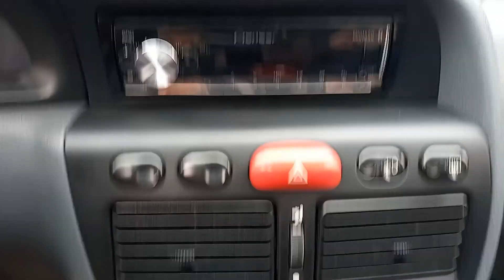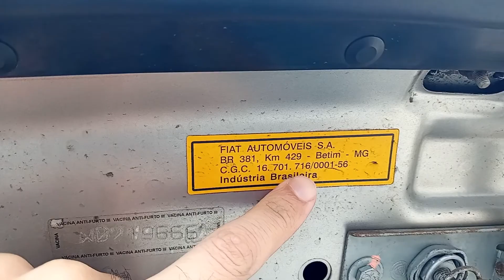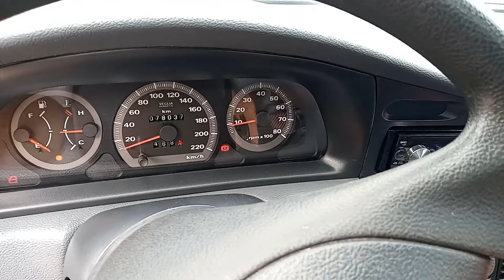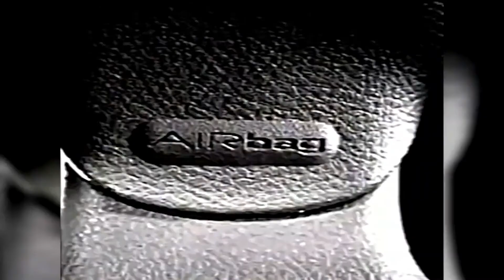Fiat Palio 1.6 16v 1999, Muito Conservado e com Teto Solar de Fabrica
Apresentando esse Fiat Palio 1.6 16v 1999, Muito Conservado e com Teto Solar de Fabrica

Link da nossa Coleção de Produtos Automotivos da Shopee: (Lojinha do Canal)

☑️ Sinta-se a Vontade Inscreve-se no Canal para acompanhar as Dicas Automotivas e nossos Project-Cars, Deixe seu Like no Vídeo 👍 que Ajuda Bastante o Canal a fazer Novos Conteúdos, Comente, Compartilhe e Ative o Sino das Notificações do Canal!